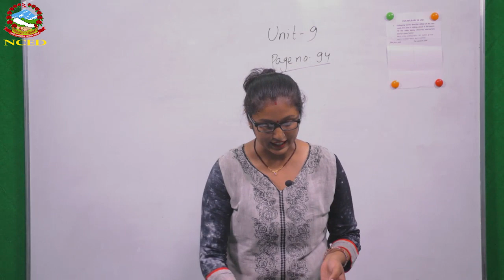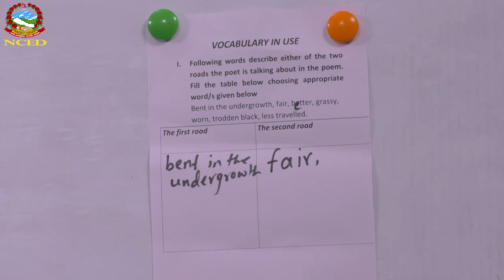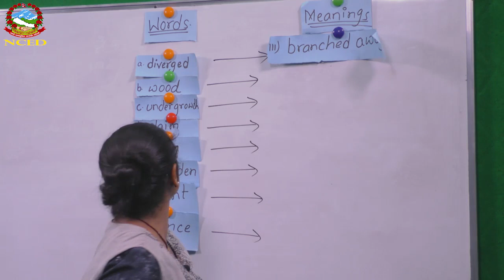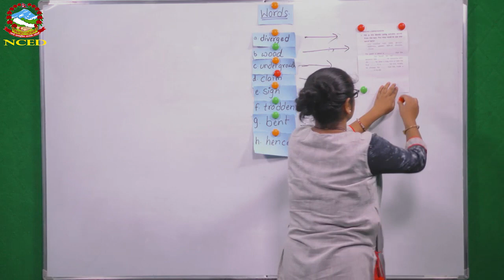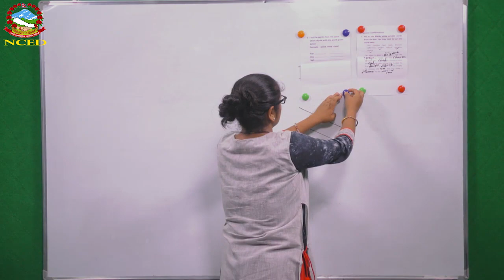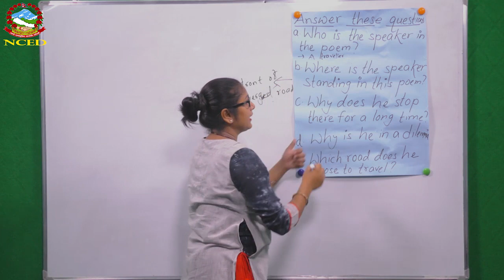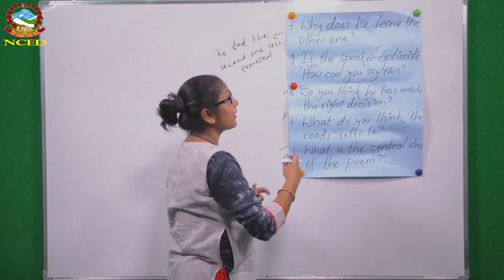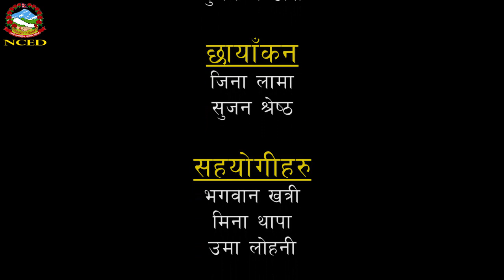English 2074 05 20 Reading - The Road not Taken Poem (Unit 9)